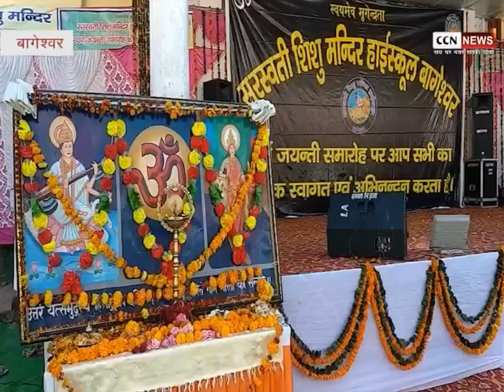सरस्वती शिशु मंदिर चौरासी बागेश्वर का स्वर्ण जयंती मनाया धूमधाम से